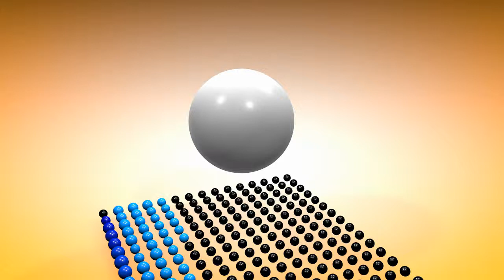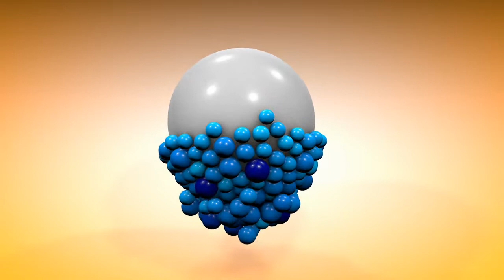Stephen Swartz - Bullet Train | Visualization [HD]